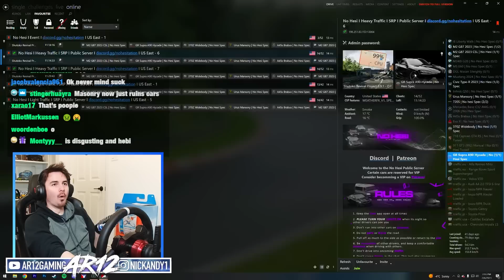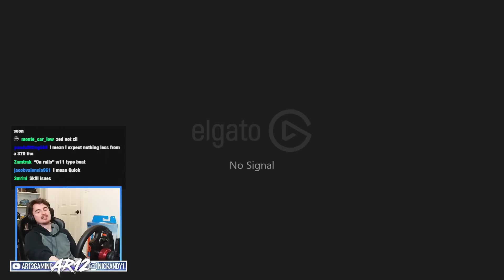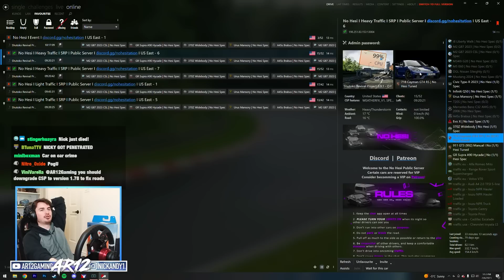Street Racing In Japan With an 800 Horsepower Widebody Supra!! (No Hesi)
Assetto Corsa No Hesi is here with the New No Hesi Update with new cars like the Widebody Toyota Supra, Nissan 370z, Porsche 718 GT4 RS and more!